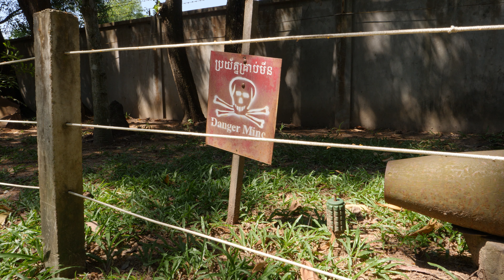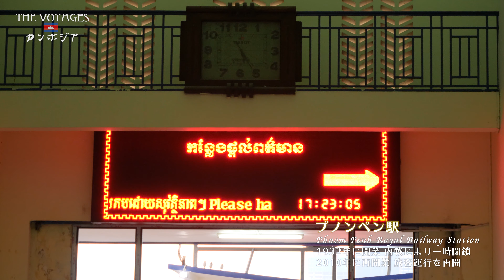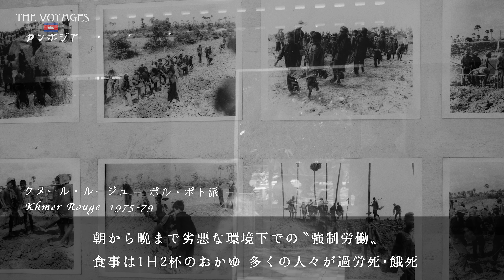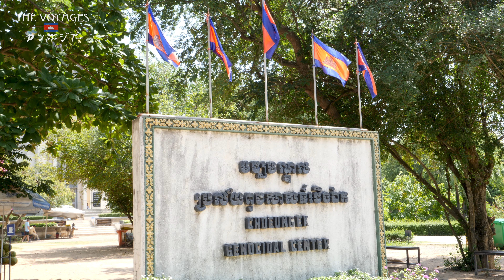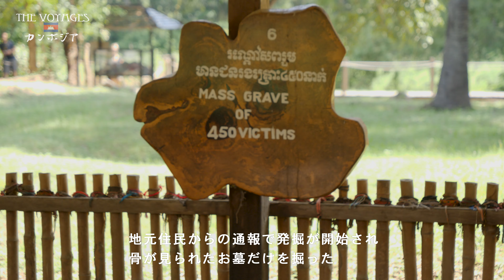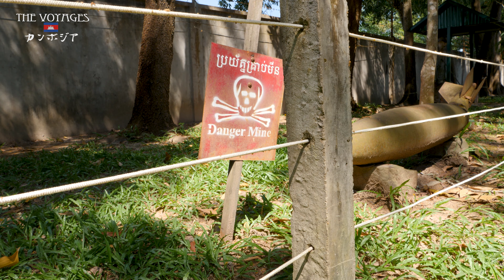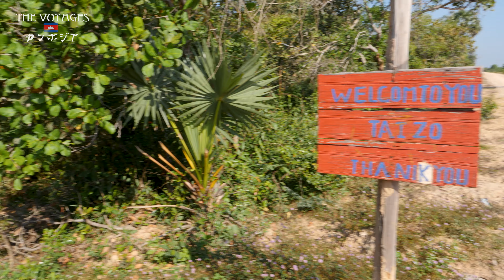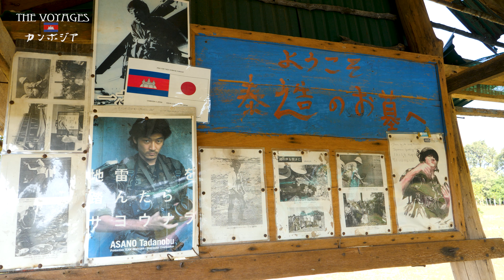THE VOYAGES「カンボジア 2018」4K 〝一ノ瀬泰造に捧ぐ〟【旅動画】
「地雷を踏んだらサヨウナラ」
45 年前、東南アジアのこの国でこう手紙を残した一人の日本人カメラマンがいた。 カンボジア王国、アンコールワット遺跡であまりにも有名なこの場所。

しかし、1970年代暗い時代があった
プノンペンからシェムリアップへ、現在と過去、そして未来へ
一ノ瀬泰造の足跡からたどる。
カンボジアのいまとは…

※訂正
カンボジア歴史説明の中で「ロン・ルノ」と表記、ナレーションしてある部分がありますが、正しくは「ロン・ノル」です
初歩的なミスをお詫びいたします

・英語字幕追加：歯車アイコン→自動翻訳クリックで各国語に翻訳出来ます
★ Japanese / English subtitles available: Gear icons → Automatic translation Click to translate into different languages

撮影・編集 井戸章裕
ナレーター 風間悠介
MA 三木貴史
製作著作 I-CHAPTER FILM
滞在期間 2018年10月28日〜11月1日

●目次
0:00 OP
2:18 カンボジア紹介
3:02 プノンペン国際空港と鉄道
7:05 市内観光名所めぐり
9:13 夜の街
10:58 1970年代の解説
12:14 TS博物館
17:09 生還者チュン・メイさん
19:46 Kフィールド
23:08 シェムリアップ
24:25 トンレサップ湖・水上生活
30:10 S博物館・地雷
33:04 一ノ瀬泰造のお墓
40:44 アンコールワットとエンディング

●撮影機材
Panasonic DC-GH5
LEICA DG VARIO 12-60mm/F2.8-4.0
iPhone7(一部)